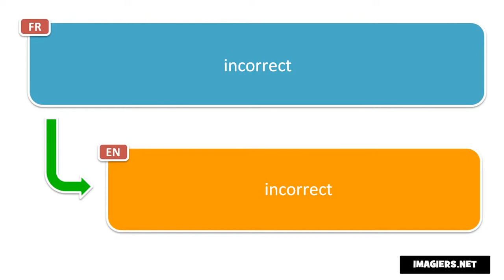How to pronounce incorrect